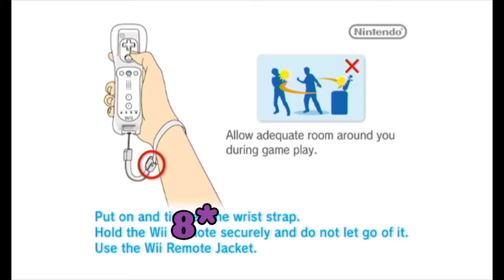Sonic the werewolf the hedgehog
Watch sonic be a furry... again!